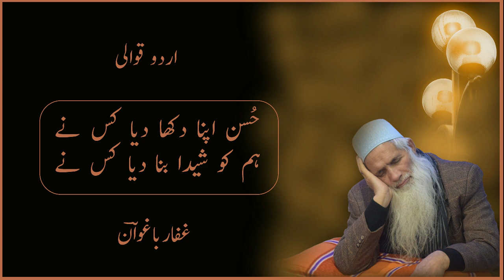Husn Apna Dekha Diya Ks Na | Farooq Ganie | Urdu Qawali | Kalam-e-Baghwan | Kashmiri Sufism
The Kalam 'Husn Apna Dekha Diya Ks Na' (Kashmiri Sufi Song) has been taken from the book Gunj-e-Mourifat (Page No.) written by a renowned sufi poet Sufi Mohammad Abdul Gaffar Baghwan.

Gunj-e-Mourifat is the collection of urdu poems. It was released at Radio Kashmir Srinagar along with 'Majmuah Qadrie' and 'Aadmi' in the year 2014

Poet: Sufi Mohammad Abdul Gaffar Baghwan
Singer: Farooq Ahmad Ganie